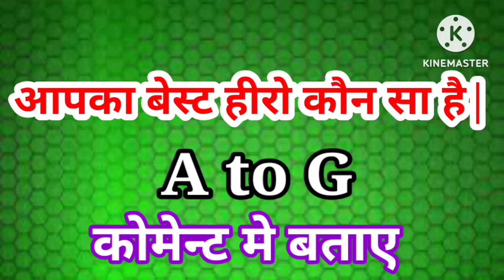Aapka Best Hero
welcome to sonakshi offical vlog 2.0
Aapka Best Hero Kaun hai. coment
kar ke batao, video pasand aaya to
support kare Thank